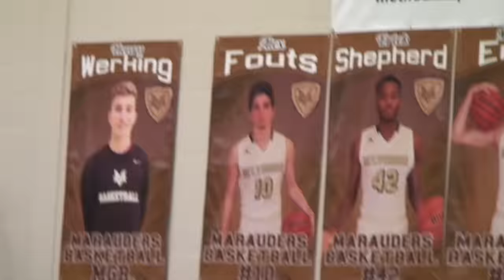2017 MVHS Winter Homecoming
On Friday, January 27, 2017, for every ticket bought, $1 will be donated to the Mt. Vernon Education Foundation. This will then be matched by the Hancock County Community Foundation to double to total. Come and support your Marauders, and help benefit the county!